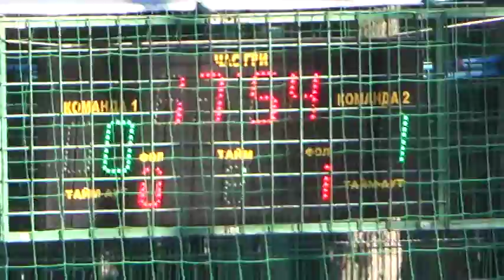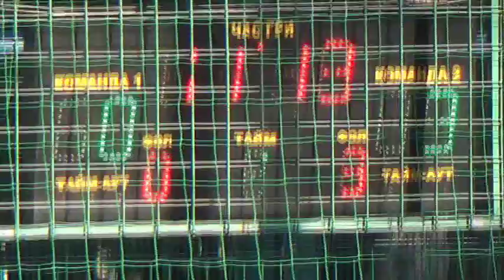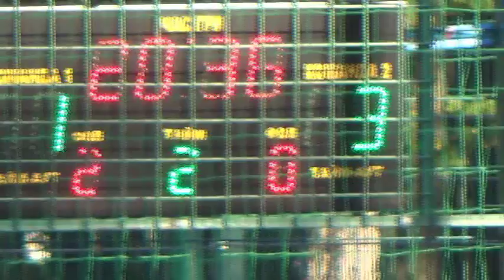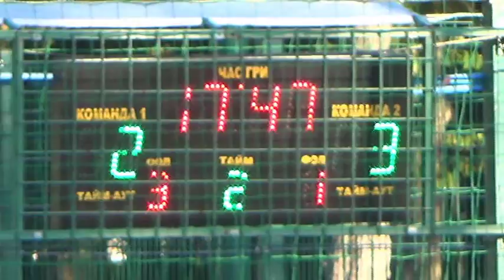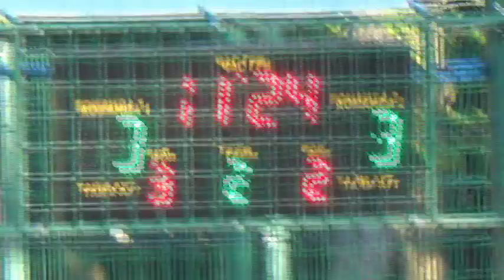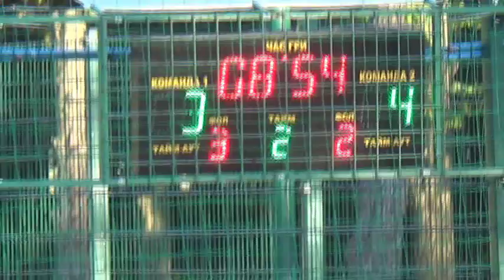Кубок Харькова 8 тур 4 лига BarmanLife – Старт Веселое